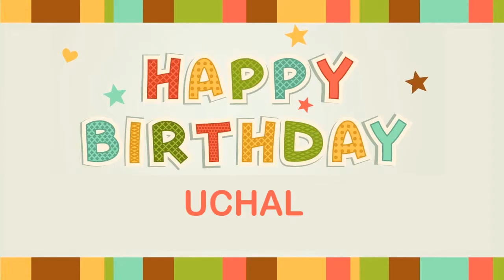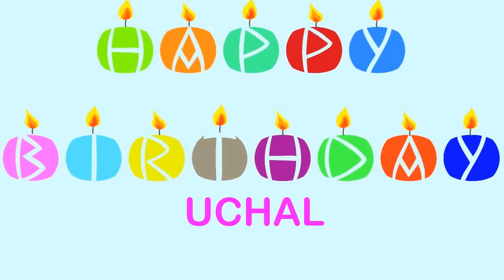Uchal Wishes & Mensajes Happy Birthday